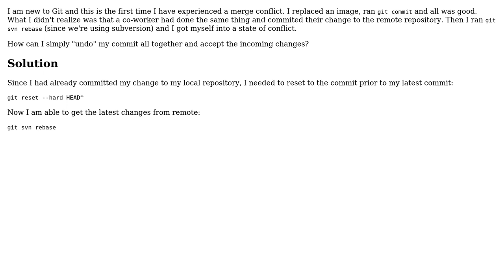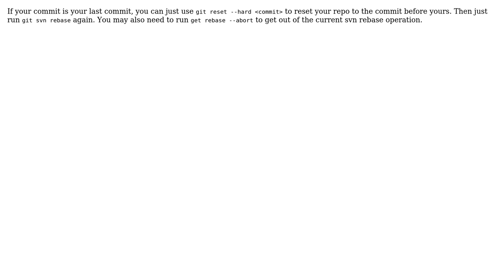git merge conflict: we uploaded the same image!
With thanks & praise to God, and with thanks to the many people who have made this project possible! | Content (except music & images) licensed under CC BY-SA | Music | Images & others | With thanks to user Steve Prentice user Andrew and the Stack Exchange Network Trademarks are property of their respective owners. You are responsible for your own actions.